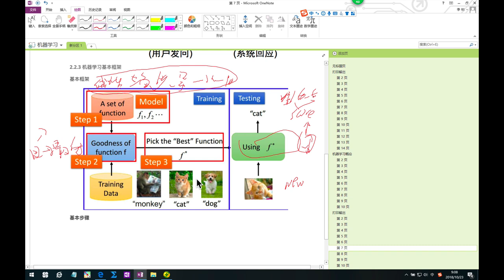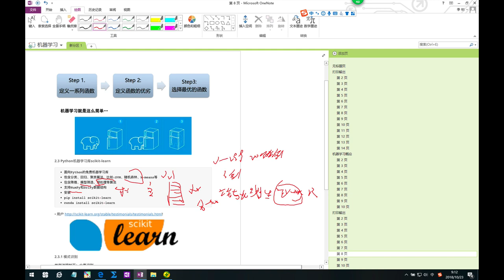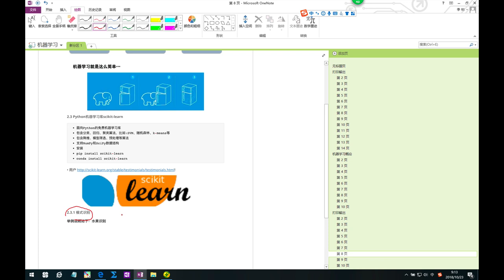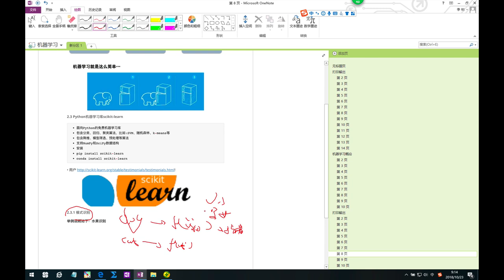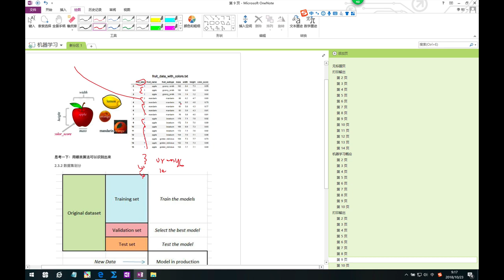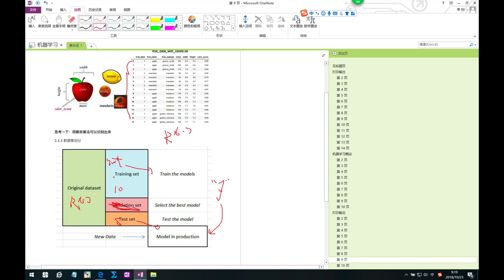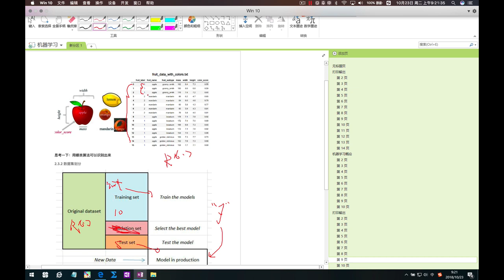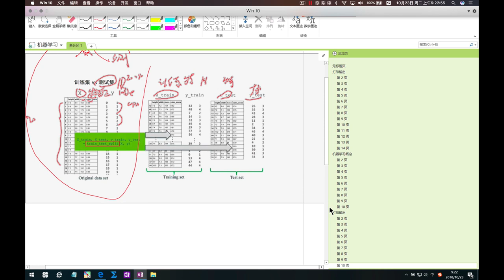千锋大数据教程：3 机器学习框架入门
【千锋大数据】3天快速入门机器学习（9集）
课程介绍
本课程全方面的介绍机器学习的监督学习 、半监督学习和非监督学习的概念  ， 详细介绍 数据 + 算法  = AI应用 。